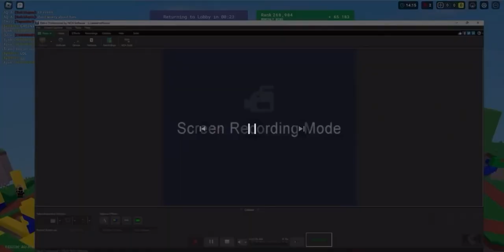Can anyone beat that